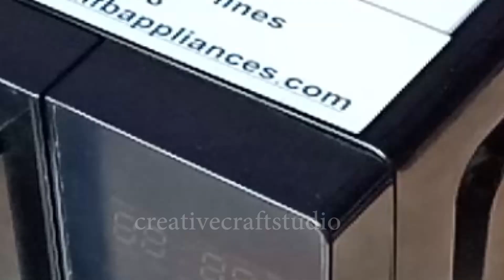DIY How to sew a Microwave Oven Cover with side pocket at home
Namaskar doston, today I am going to share a video tutorial on Microwave Oven cover. Step by step How to sew a Microwave Oven cover with side pocket at home.

All measurement are shown in video, if you have any query then please comment.

Friends follow my detailed step-by-step instructions to make this handmade Microwave Oven cover with side pocket from scratch or from staring to end.

Please everyone tries this, it is very easy to make and beautiful handmade simple microwave top cover.

And also thanks to everyone for your likes and comments on my videos and I hope you will like my new fun project, home décor, paperwork video.